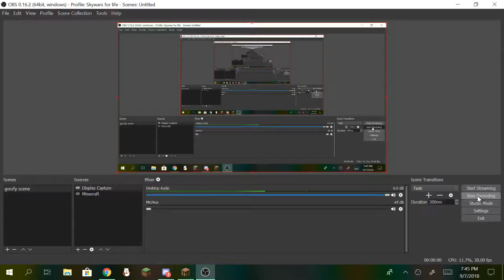bullied by my friends :(